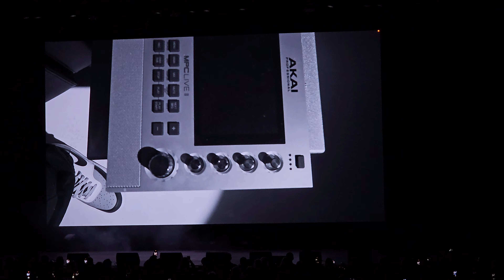Ice Cube - Natural Born Killaz - 03/23/23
Natural Born Killaz. what a way to start the show!